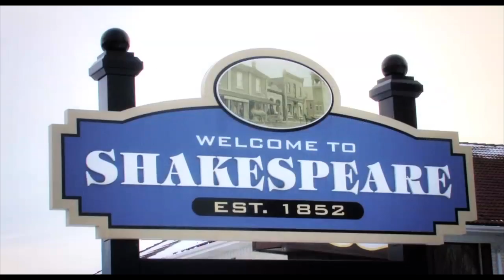A message from our Executive Director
Ever wonder what we do at the Stratford Perth Community Foundation? Watch the video to find out!